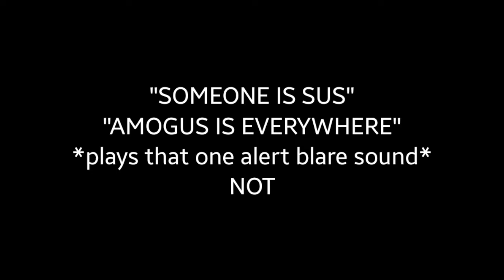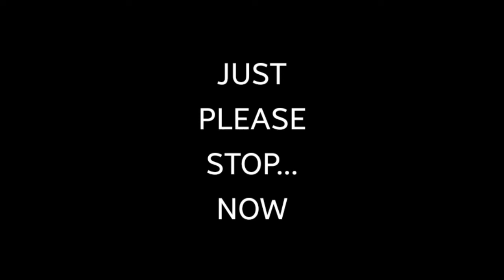These Among Us Memes Are Not Funny